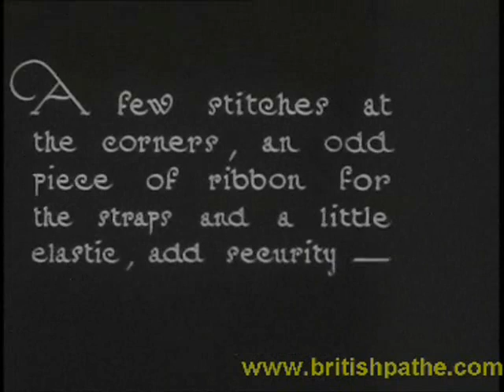How to make a bra out of two handkerchiefs, c1921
How to make a 'camisole'(in fact an early bra) out of a pair of handkerchiefs.
It may be similar to the one made by the New York socialite, Mary Phelps-Jacob, - later patented by her, with a more complex form -  in 1914. Almost certainly the model wears it over her shift for reasons of cinematic propriety. British Pathe archivist dates it to around 1921.